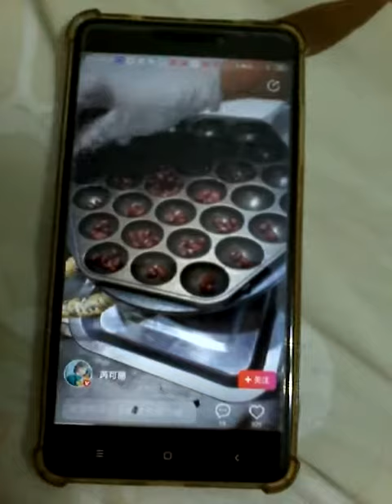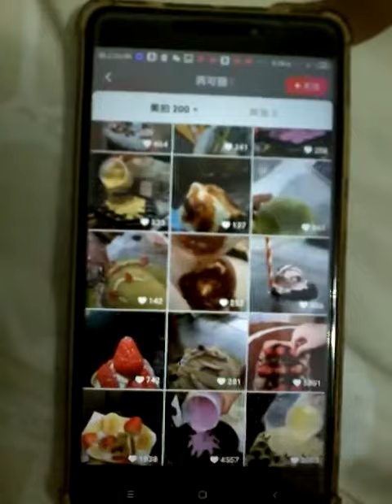成本4块 售价14 贵吗 冰激凌华夫饼 草莓冰激凌红豆杯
爱骆哥的云岫呐